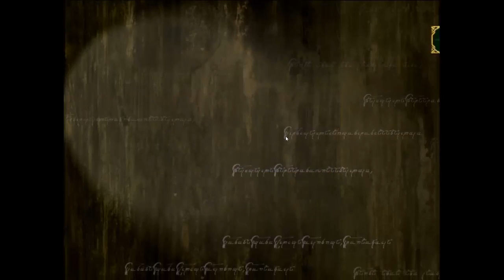Fire Emblem: Path of Radiance [1] The Battle Begins [Restarted]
With 100% less voice acting!